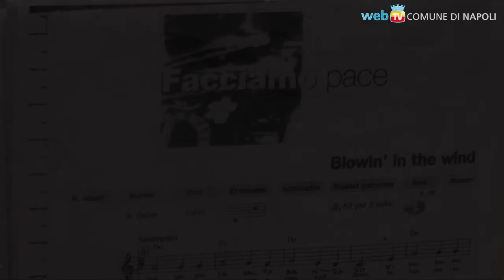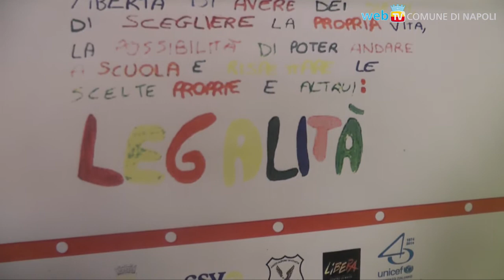Legality Day, l'educazione alla legalità comincia dalla scuola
VII edizione della camminata in ricordo delle vittime delle mafie, che per il maltempo è stata celebrata negli spazi dell'ICS 26° Imbriani-S. Alfonso Maria dei Liguori.